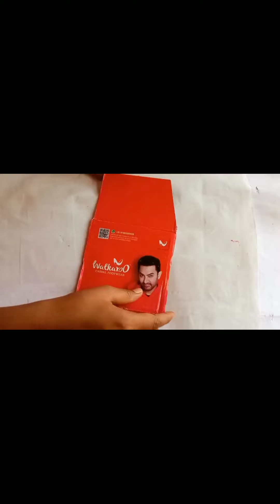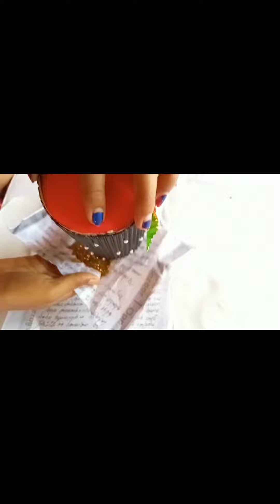how to make pen stand//cardboard pen stand//easy way pen stand making